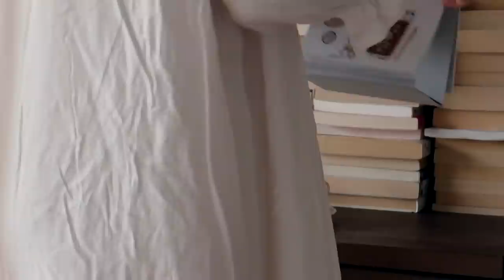【SUB】当归Vlog.65 | Tiramisu | Caramelised Peaches On Toast With Brie | Craving For Sweet Food!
Coffee Machine: La Marzocco GS3
Pearl ring: Mikimoto
Pearl Necklace & Bracelet: Tasaki
Tea: Lupicia
BGM list: 41:45
Vlog Camera: Canon G7X II
【Outfit Info】
Day1.
Night-gown: Angielique L’Angel (home)
Tee:  Velva Sheen
Jeans: Rag & Bone
Belt: Frame
Bag: Bottega Veneta
Sneakers: Converse

Day2.
Stripe Tee: TbyAlexanderwang(home)
Denim Shorts: Re/Done(home)
Short Sleeved Cardigan: Incu Collection
Wide Leg Pants: NIQUE
Bag: Dragon Bag
Sandals: Church's

Day3.
Polka Dot Top: DRESS UP
Jeans: miu miu
Belt: Arts & Science
(Basket: I’don’t know its brand)
Sneakers:  maccheronian

Day4. (home)
Tee: sweetee
Shorts: Overdue Flair

Day5.(home)
Sweater: Max & Co.